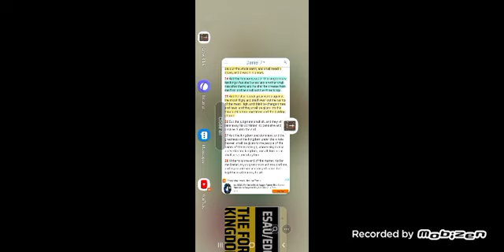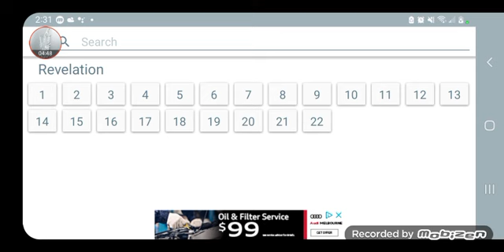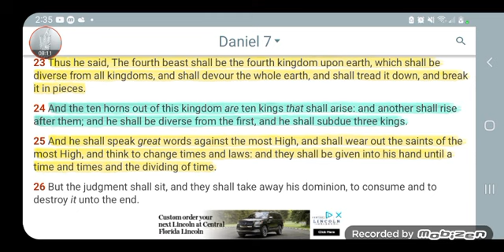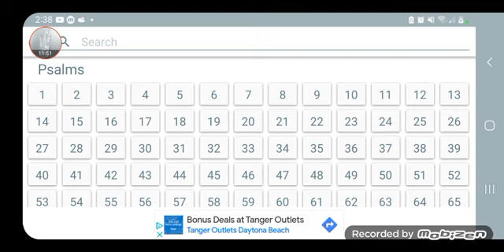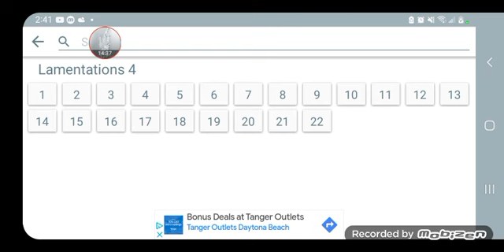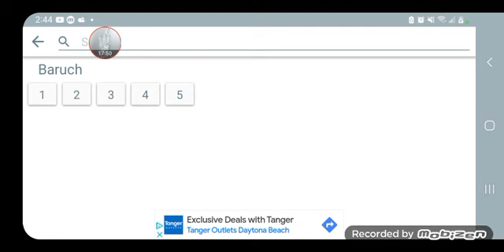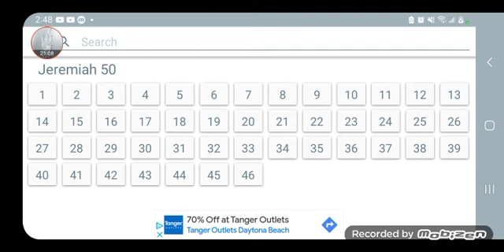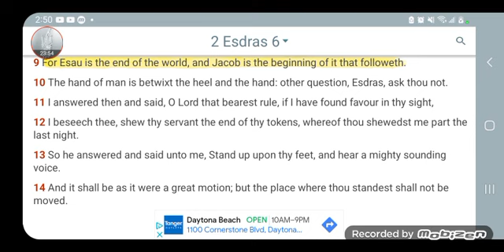THE 4TH KINGDOM changed the LAWS, saying it was done away with. (EDOM)